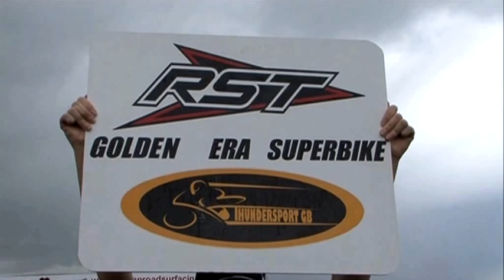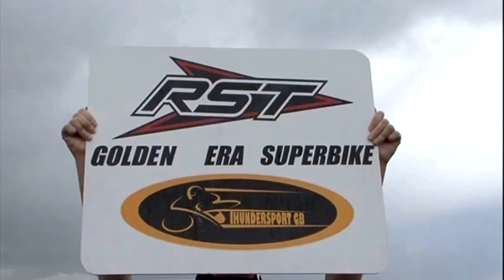ThundersportGB Mallory Park RST Clothing Golden Era Superbikes